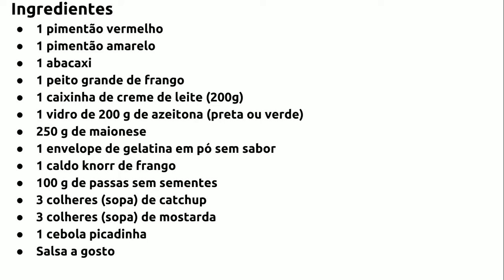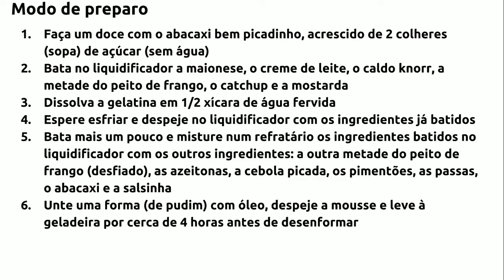COMO FAZER MOUSSE DE FRANGO